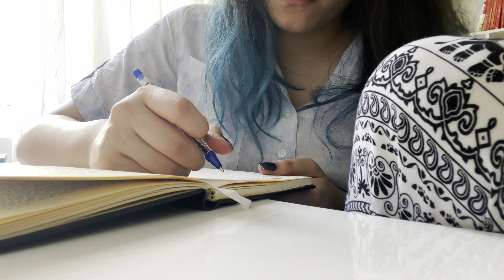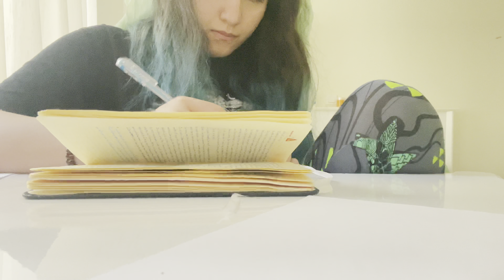ولاگ رندوم🍓 | مدیتیشن، باشگاه، کتاب صوتی و بیرون رفتن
سلام
ولاگ امروز خیلی رندومه👹
با هم بیرون رفتیم مدیتیشن کردیم و براتون گفتم چجوری میتونید کتاب صوتی گوش بدید.
طبق معمول خاطره هم تعریف کردم براتون🧚🏼‍♀️

چجوری جورنال کنیم؟

چند سالته؟ ۱۸ (۸۱/۵/۲۷)
کجا زندگی میکنی؟ تهران
رشته ت چیه؟ طراحی صنعتی
با چی ویدیو میگیری؟ موبایلم iPhone 12